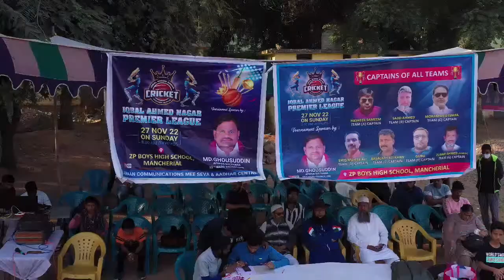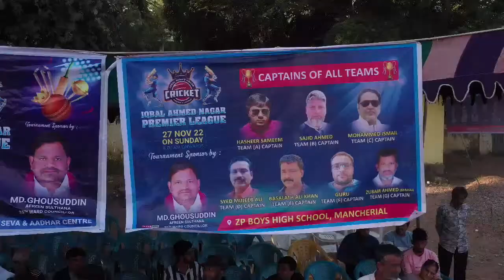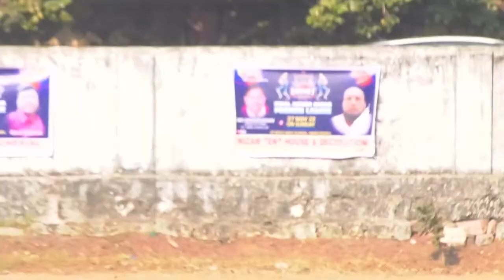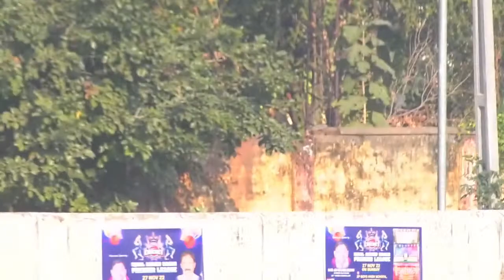IQBAL AHMED NAGR CRICKET PREMIER LEAGUE.ZP BOYS HIGH SCHOOL ,MANCHERIAL